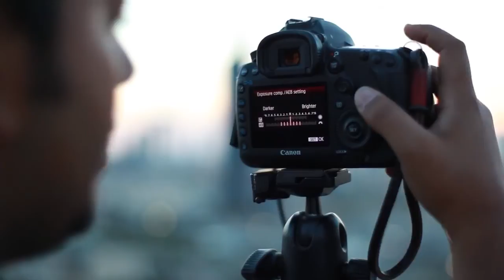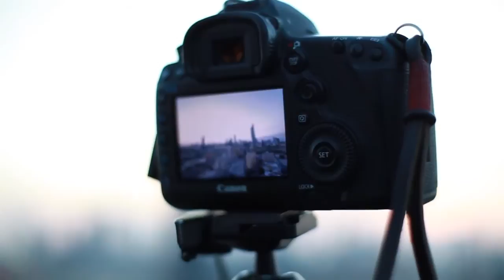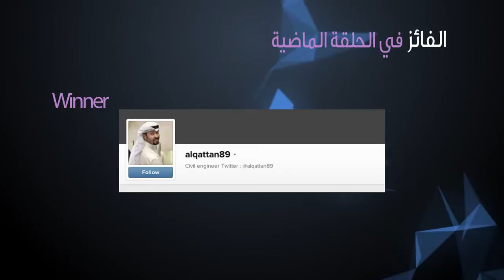٦- تصوير السيتي سكيب مع محمد السلطان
في الحلقة السادسة نستعرض معكم اهم الاشياء التي نحتاجها لتصوير المدينة او السيتي سكيب وينطبق غالبا كل ما ذكر على تصوير المناظر الساحلية او الطبيعية باستضافة احد مبدعي التصوير في الكويت المصور محمد السلطان لنتعرف على تجربته باستخدام عدسات السيجما ال ١٠ - ٢٠ مم وال ١٢- ٢٤ مم في هذا النوع من التصوير

جائزة الحلقة عبارة عن عدسة سيجما ١٠ - ٢٠ مم
مقدمة من شركة AAB World

والسؤال والجواب في الحلقة

١- الجواب في الفيديو
٢- طريقة الاجابة تكتب في التعليق اليوتيوب
٣- تستطيع زيادة نسبة فوزك عن طريق كتابة الجواب في اعلان الحلقة في حساب انستقرام لكل من majedphotos / aabwrold

٣- الفائز عن طريق القرعة بعد جمع كل الاجوبة من حسابات اليوتيوب والانستقرام
٤- آخر يوم للاجابات مساء السبت القادم
٥- سيتم سحب ثلاث اسماء في حال عدم رد الفائز خلال اسبوع سيتم التواصل مع الاسم الثاني تلقائيا وهكذا

في الكويت
- جمعية الشامية التعاونية
- سيتي سنتر السالمية
- الصالحية مجمع المتحدة
- كما يمكنكم متابعتهم عبر مواقع التواصل الاجتماعي تويتر فيس بوك وانستقرام على حساب
AABWORLD

في حال وجود أي استفسار او تعليق او اقتراح نتمنى مشاركتكم لنا عبر التعليقات والتسجيل في القناة ونشر الحلقة في مواقع التواصل الاجتماعي